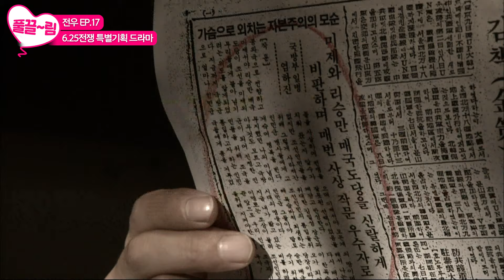[EP17-01] 인민군의 차량을 강탈한 현중과 분대원들😲 [전우] | KBS 방송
[EP17-01] 인민군의 차량을 강탈한 현중과 분대원들😲